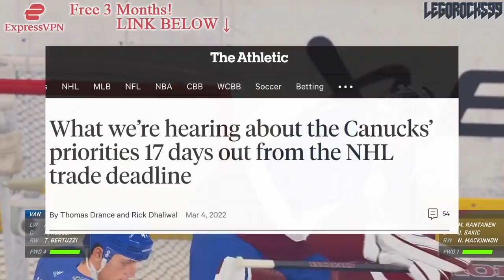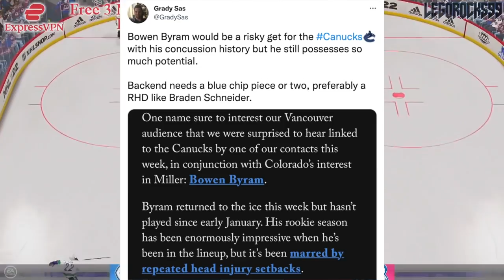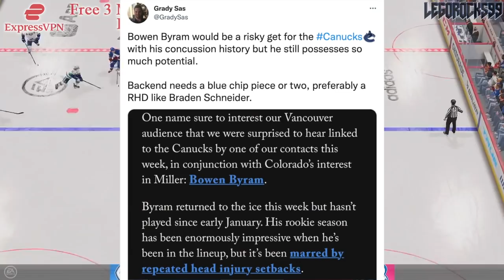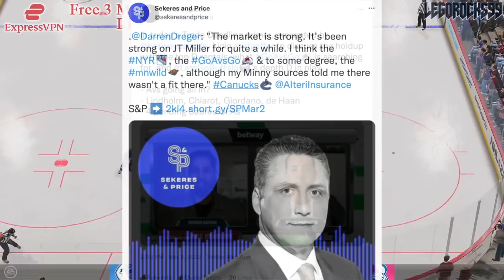CANUCKS WANT BOWEN BYRAM: JT Miller To Colorado Avalanche Trade? Vancouver NHL News & Rumours 2022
Today we're going over Thomas Drance and Rick Dhaliwal's recent piece on The Athletic, where they highlight that the Vancouver Canucks may have interest in Colorado Avalanche defenceman Bowen Byram in the context of a JT Miller trade.

The 2021 NHL Draft 1st Round went as follows:

1st) Buffalo Sabres, Owen Power
2nd) Seattle Kraken, Matty Beniers
3rd) Anaheim Ducks, Mason McTavish
4th) New Jersey Devils, Luke Hughes
5th) Columbus Blue Jackets, Kent Johnson
6th) Detroit Red Wings, Simon Edvinsson
7th) San Jose Sharks, William Eklund
8th) Los Angeles Kings, Brandt Clarke
9th) Arizona Coyotes (from Vancouver Canucks), Dylan Guenther
10th) Ottawa Senators, Tyler Boucher
11th) Arizona Coyotes, FORFEITED
12th) Columbus Blue Jackets (from Chicago Blackhawks), Cole Sillinger
13th) Calgary Flames, Matthew Coronato
14th) Buffalo Sabres (from Philadelphia Flyers), Isak Rosén
15th) Detroit Red Wings (from Dallas Stars), Sebastian Cossa
16th) New York Rangers, Brennan Othmann
17th) St. Louis Blues, Zachary Bolduc
18th) Winnipeg Jets, Chaz Lucius
19th) Nashville Predators, Fedor Svechkov
20th) Minnesota Wild (from Edmonton Oilers), Jesper Wallstedt
21st) Boston Bruins, Fabian Lysell
22nd) Edmonton Oilers (from Minnesota Wild), Xavier Bourgault
23rd) Dallas Stars (from Washington Capitals via Detroit Red Wings), Wyatt Johnson
24th) Florida Panthers, Mackie Samoskevich
25th) Columbus Blue Jackets (from Toronto Maple Leafs), Corson Ceulemans
26th) Minnesota Wild (from Pittsburgh Penguins), Carson Lambos
27th) Nashville Predators (from Carolina Hurricanes), Zachary L’Heureux
28th) Colorado Avalanche, Oskar Olausson
29th) New Jersey Devils (from New York Islanders), Chase Stillman
30th) Vegas Golden Knights, Zach Dean
31st) Montreal Canadiens, Logan Mailloux
32nd) Chicago Blackhawks (from Tampa Bay Lightning via Columbus Blue Jackets), Nolan Allan